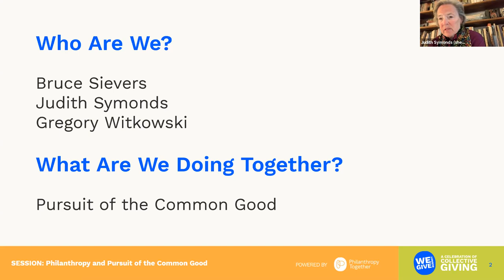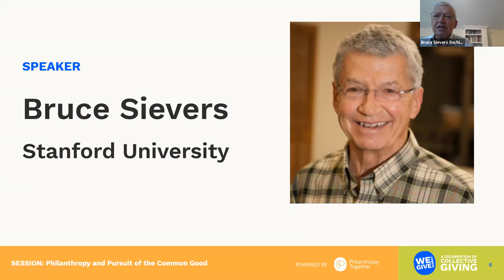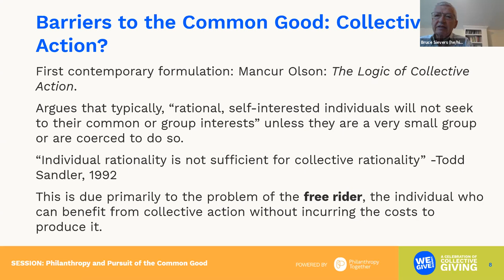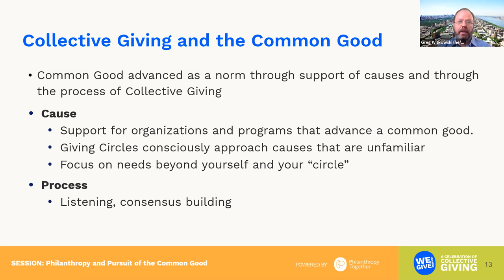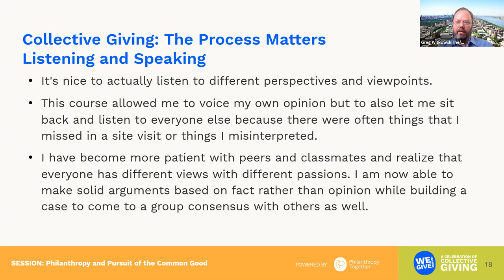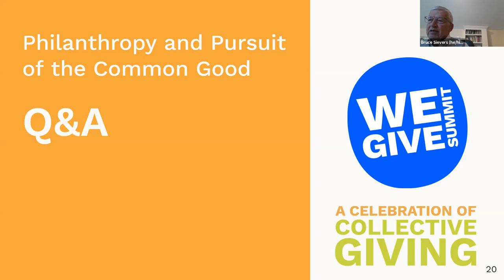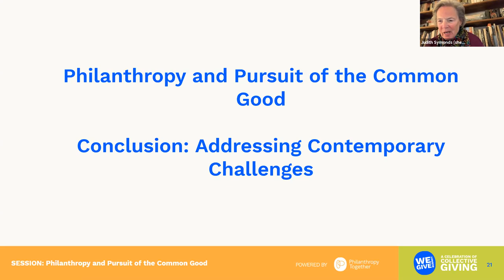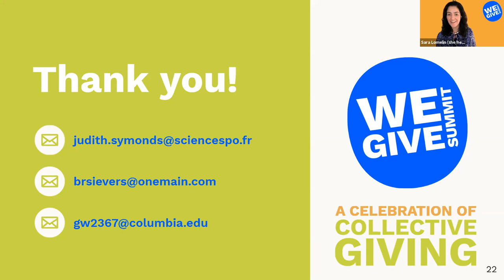Philanthropy and Pursuit of the Common Good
Discover how to achieve the common good and identify elements that are part of this process as philanthropy experts explore the foundational values and format of giving circles and collective giving. Panelists will discuss the shared norms and the process for giving in the context of some of the most contemporary challenges: income, inequality, democratic decay, and the digital transition.

Speakers:
Bruce Sievers, Stanford University
Judith Symonds, SciencesPo
Greg Witkowski, Columbia University

This session was recorded in May 2021 during the inaugural We Give Summit.

We Give Summit is the first and only global convening for collective giving featuring hundreds of speakers and videos on how and why giving circles are shifting the landscape of philanthropy. Open to all, We Give Summit is the place for members of collective giving groups, philanthropy experts, community leaders, and social impact newcomers to come together, forge new bonds, strengthen our work towards community change, and celebrate! Check it out

Through storytelling, training, research, and advocacy, Philanthropy Together is on a mission to democratize and diversify philanthropy globally in order to expand who and what gets funded by scaling and strengthening all models of collective giving: giving circles, collaborative funds, fundraising circles, and so many more.